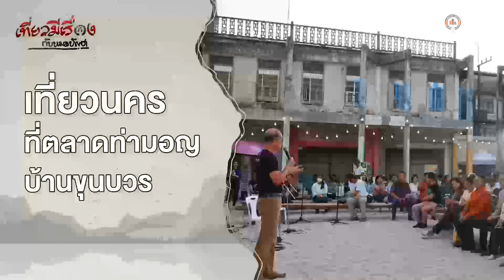เที่ยวนครที่ตลาดท่ามอญ บ้านขุนบวร | EP 145 | เที่ยวมีเรื่องกับหมอบัญชา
เที่ยวมีเรื่องกับหมอบัญชา ตอนนี้พาไป ตลาดท่ามอญ บริเวณเชิงสะพานราเมศวร์ ไปจนถึงวัดท่าโพธิ์ ถนนคนเดินแห่งใหม่ของนครศรีธรรมราช จากนั้นไปที่ ตึกยาวบวรนคร ที่ผ่านการใช้งานมาหลายอย่าง ตั้งแต่เป็นสำนักงานของโรงยาฝิ่น โรงไฟฟ้า โรงน้ำแข็ง โรงพยาบาล และโรงเรียน
อัปเดตตอนใหม่ที่
1. เว็บไซต์
2. แอปพลิเคชัน